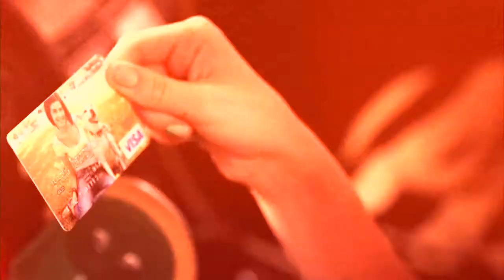Neil K Hess Midflorida TV Commercial #1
A television commercial I did a voice over.